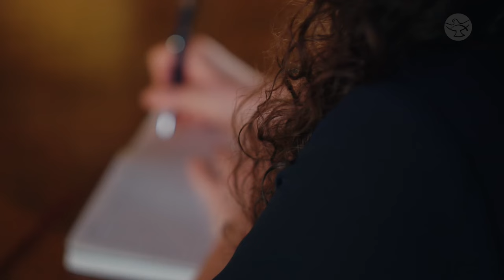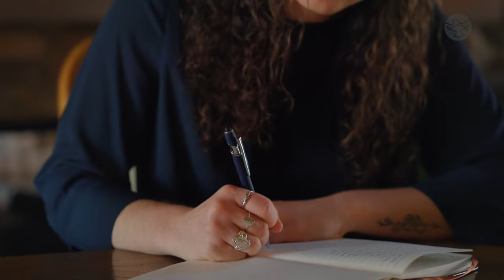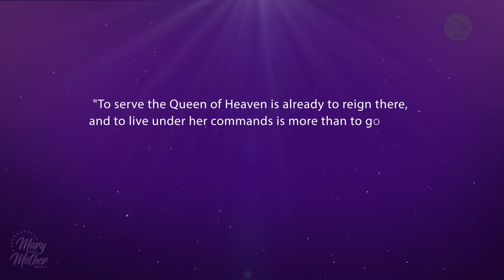Mirroring Mary: Reflecting Christ's Love in the World || Rachel Arend || Mary My Mother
During her high school years, Rachel Arend grappled with anxiety, depression, and an eating disorder. Seeking solace and guidance, she turned to the Blessed Mother to be a mother to her and help her love herself and others. Through her devotion and consecration to Mary, Rachel discovered a deepening connection to Christ, igniting a profound love within her heart. Mary's nurturing presence not only provided comfort but also led Rachel along the path of Divine will, offering guidance and support every step of the way.